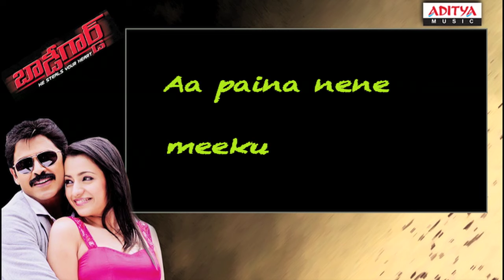Bodyguard Movie Songs - Body Guard Song With Lyrics - Venkatesh, Trisha Krishnan - Aditya Music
Listen & Enjoy Bodyguard Movie Song With Lyrics - Body Guard (Aditya Music) - Venkatesh, Trisha Krishnan

Song : Body Guard

Singers: Baba Sehgal Ramya, Naveen Madhav , Rahul Nambiar, M.L.R. Karthikeyan

Banner : Sri Sai Ganesh Productions Pvt Ltd
Director :  Gopichand Malineni
Producer : Bellamkonda Suresh
Music Director :Thaman.S
Artists : Venkatesh, Trisha, Saloni